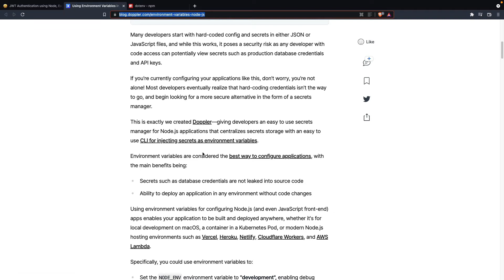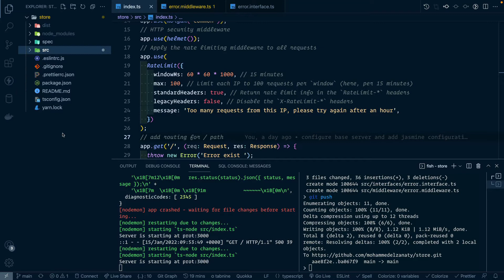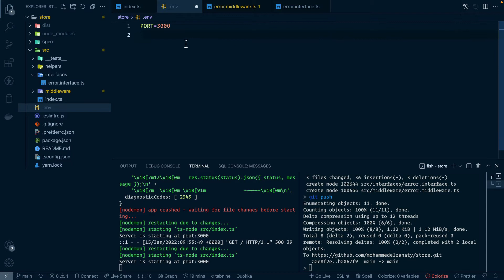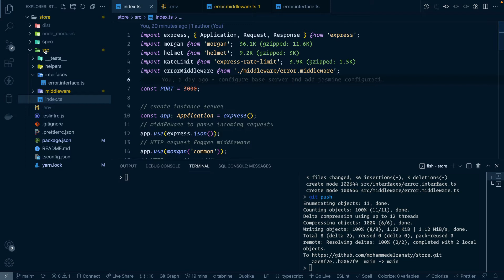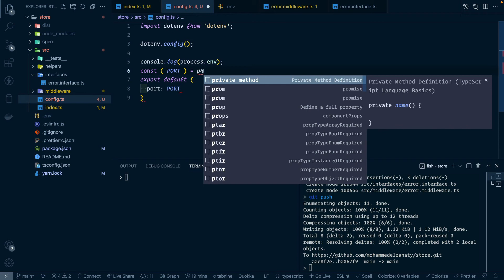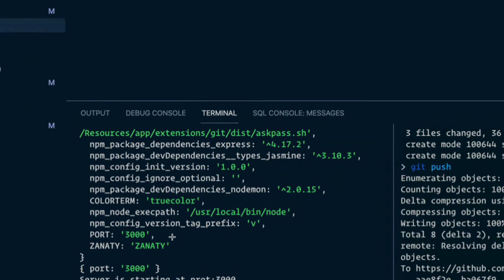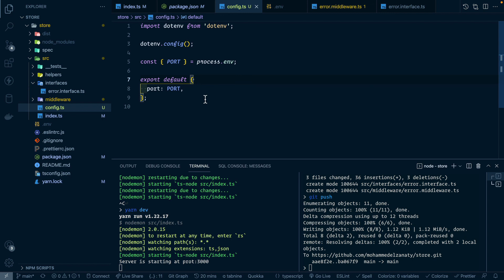Handling Environment Variables Tutorial - NodeJS For Beginners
we are going to be building a Node JS application that will connect to Postgres (SQL) database. The database will be used to store users’ details including their names, email la-bl-la in order for them to log on to the application using JWT

Tech/Tools

- Typescript
- Express JS
- Postgres SQL
- Jasmine
- Prettier
- Es-lint

▬ 🔗 Resources ▬▬▬▬▬▬▬▬▬▬

🌟 Night Owl Color Theme.